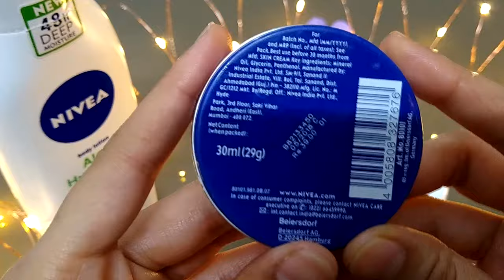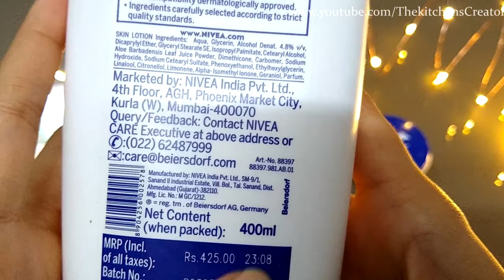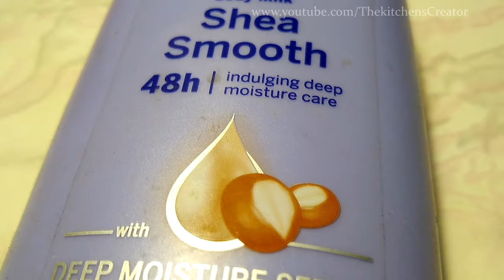Which Nivea Cream is for the winter season || कोनसा nivea क्रीम सर्दी के मौसम के लिए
Links:-
Body Lotion, Shea Smooth

NIVEA Aloe Hydration Body Lotion

NIVEA Creme, Multi Purpose Cream

NIVEA Body Cream, Cocoa Butter

NIVEA Soft, Light Moisturising Cream, Chilled Mint

-- Right way of consume Almonds in Winter season

-- How to get Fair Skin naturally in winter season "The Kitchen's Creator"

-- Homemade Face Serum with natural ingredients

-- Right way to make ,Benefits and Side Effects of TURMERIC MILK Part -- 1

-- Homemade Haldi powder to make golden milk Part-- 2